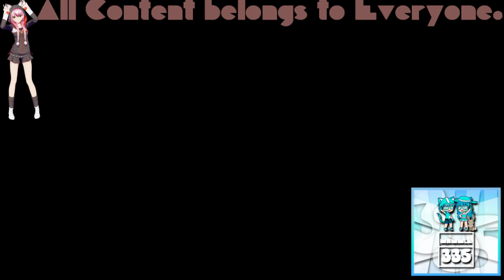(REQUESTED) GTA Vice City Opening Intro in Stereoup V3